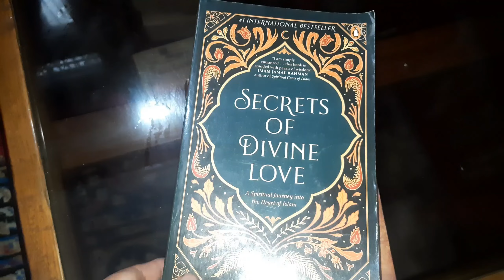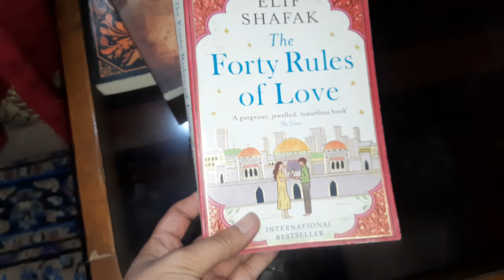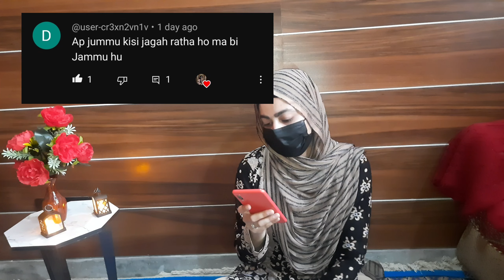QnA Video❓️||All About Me🥰||Sab Comments Ka Answer😊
QnA Video
Comments Reply